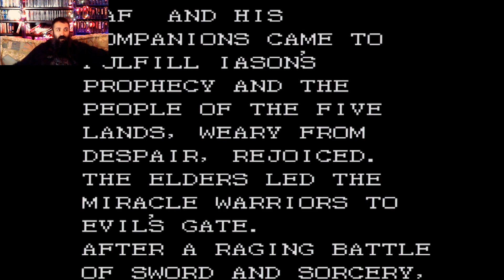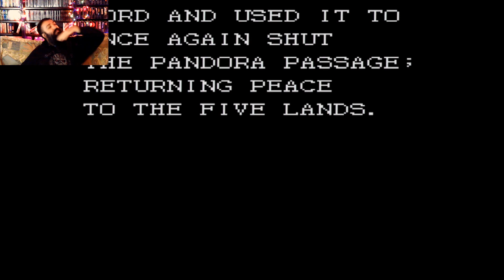Miracle Warriors - Part 4 - Let's beat the Last Boss for the Finale!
I attempt to finish the game and fight the big breated demon lady.